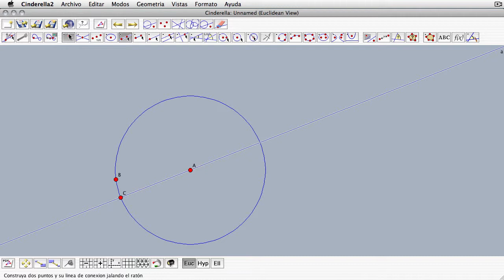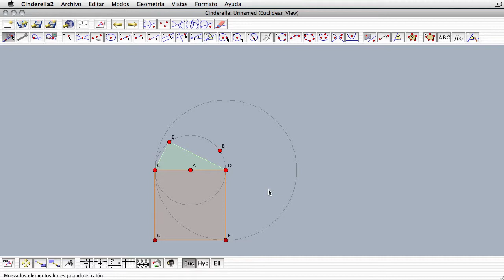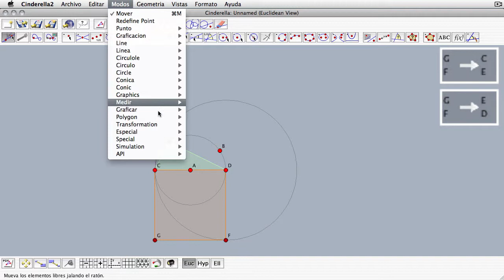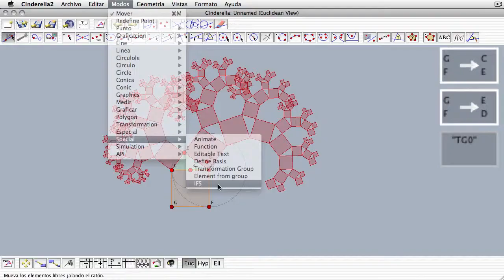Fractales en Cinderella: Árbol Pitagórico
Construcción del Árbol Pitagórico en Cinderella 2.